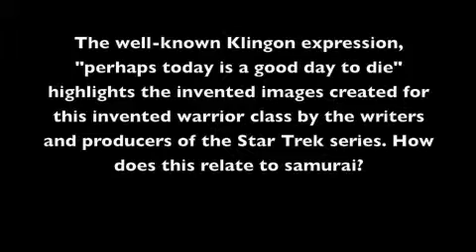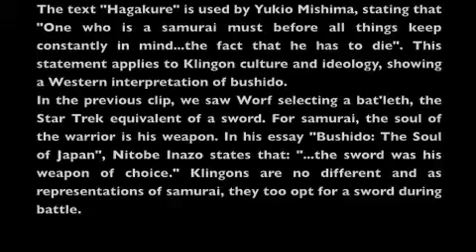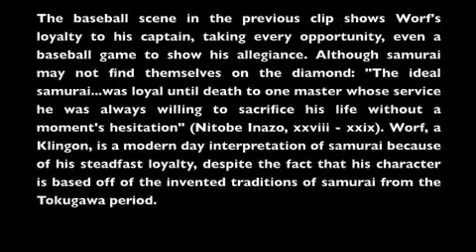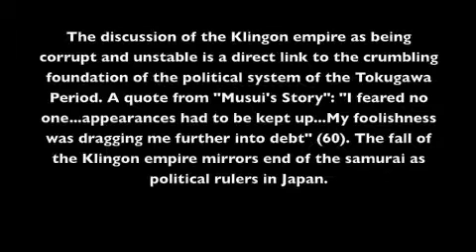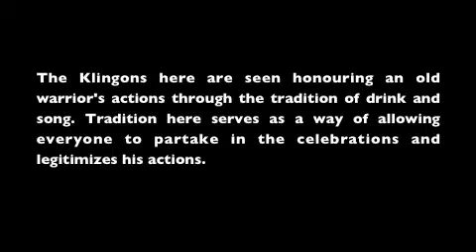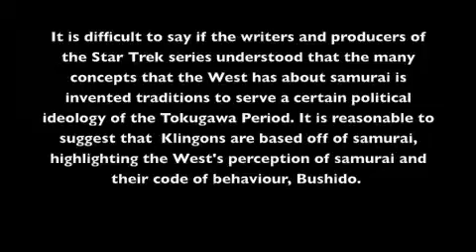Klingons as Samurai - Final Edit and Submission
Klingons as Samurai.

Credits:

Made By:

Hilary Wilson

This was my final project for my Japanese 330 class - Samurai in Japanese Literature and Film. Please no one sue me for the University of Alberta already has all of my money. x_x

Credit To:

Opening and Closing Song: Butterfly by Smile.dk

Clip One: Star Trek: First Contact cc. Paramount Pictures, 1996.

Clip Two: Star Trek: DS9 - Tacking into the Wind, cc Paramount Pictures, 1999.

Quote One: "Hagakure" by Yukio Mishima, as quoted from "Yukio Mishima: A 20th Century Samurai"

Quote Two: "Bushido: The Soul of Japan" by Nitobe Inazo. pg xxix.

Clips Three - Five: Star Trek: DS9 - "Take Me Out to the Holosuite" cc Paramount Picutures, 1998.

Quote Four: "Bushido: The Soul of Japan" by Nitobe Inazo. pg xxvii - xxix

Quote Five: Clip Four: Star Trek: DS9. "Once More Unto the Breach" cc Paramount Pictures, 1998.

Quote Six: "Masui's Story" by Katsu Kokichi, trans. Teruko Craig, 1988.

Quote Seven: "Bushido: The Soul of Japan" by Nitobe Inazo, pg xxvii.

Made with iMovie '08.

NOT made for profit.
Every clip shown is the sole property of Paramount Pictures.
Every quote is the sole property of its author.